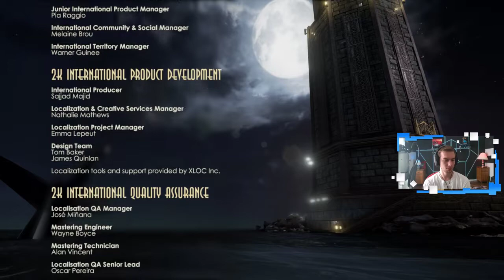Bioshock - Ep. 19 - Defeating Frank Fontaine... And Saving the Little Sisters!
Here we go! Into the Original, the one that started it all. I can't believe this came out in 2007. It hasn't aged one bit (especially with the new remastered graphics). We need more games like these!

Twitch.tv/PisistratusG
Twitter.com/PisistratusG